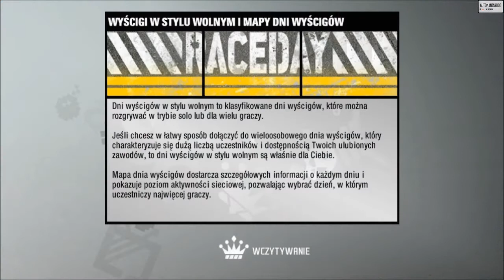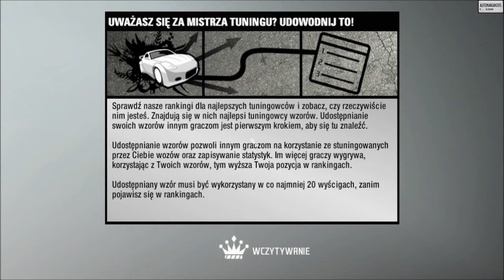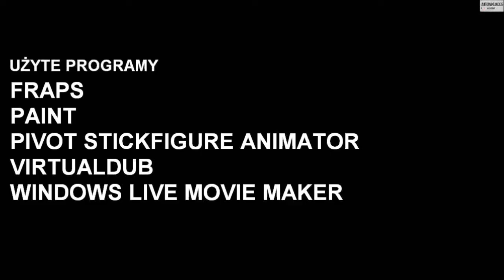NFS Pro Street - Playthrough (35/39)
35. odcinek